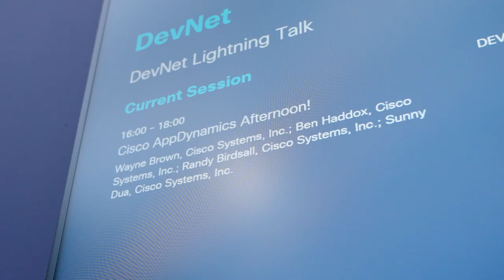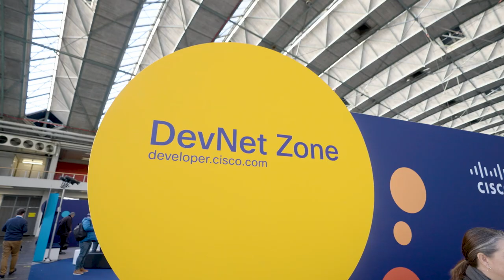DevNet Zone Day 2 Recap | Cisco Live Europe 2023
Day 2 in the DevNet Zone was a blast! We hosted the Cisco Networking takeover, AppD afternoon Dev Dash record breaking scores, and more 🔥. Check-in with Kanwal and Jeff for breakdown of today's excitement.